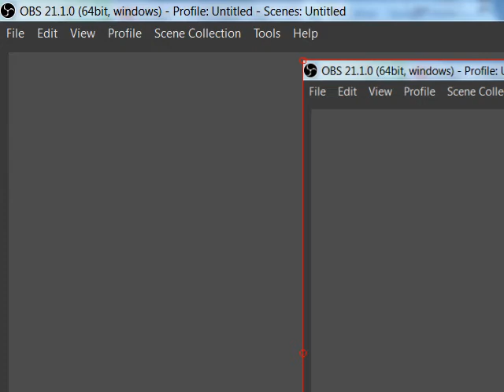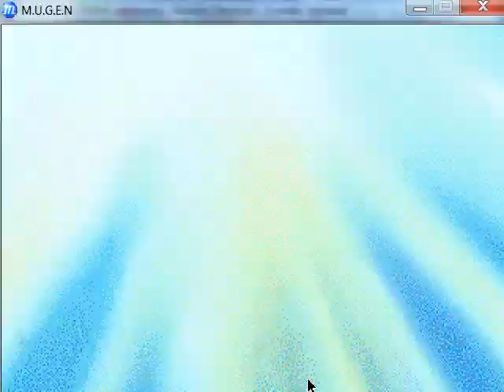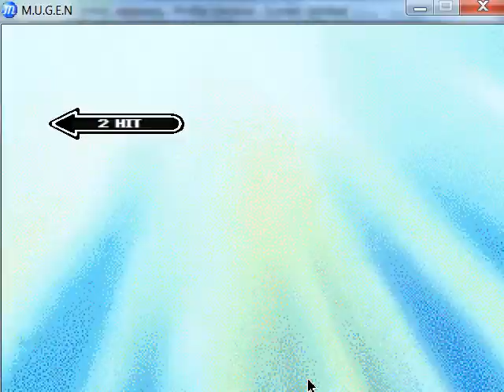(Viewer Request)Mugen: Super hyper sailor pluto P vs Kartina crocodile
Viewer: lokaid 105